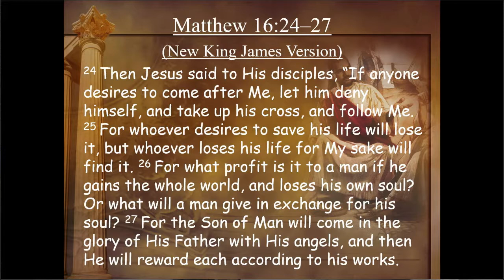What Does the Lord Require? by Bill Bartoli